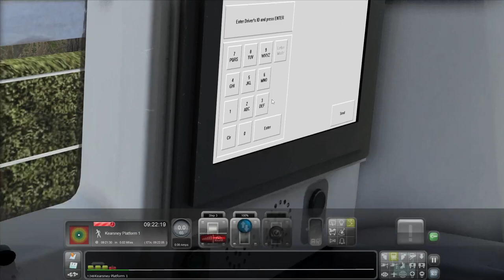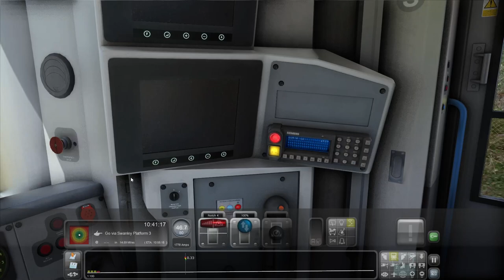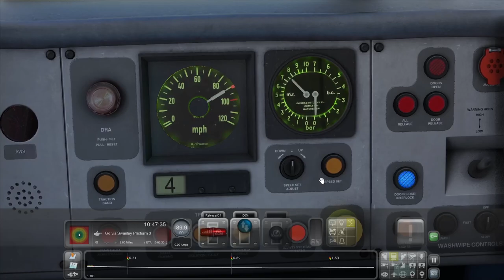Lets play Train simulator classic Dover priory - London Victoria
1P24  9:18 South east service from Dover Priory to London Victoria calling at, Dover priory, Kearsney ,Shepherdswell ,Snowdown, Aylesham, Adisham, Bekesbourne, Canterbury east, Selling, Faversham, Teynham, Sittingbourne, Newington, Rainham, Gillingham, Chatham, Rochester, Bromley south and London Victoria.

Route Chatham Main Line: London Victoria & Blackfriars - Dover & Ramsgate by DTG
Scenario by WelshyJim  found on Alanthompson sim website
Class 375/377 Enhancement Pack by Armstrong powerhouse